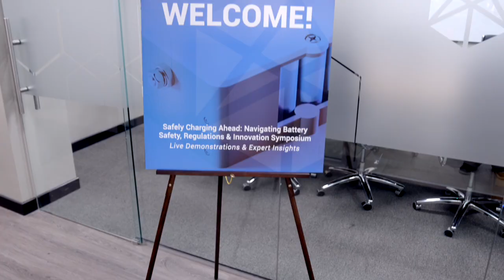March 2025 Battery Symposium: Key Moments and Learnings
Hear attendees share their takeaways, favorite sessions, and more! Register for next Battery Symposium - October 27-28, 2025